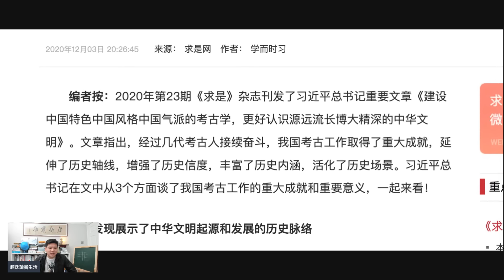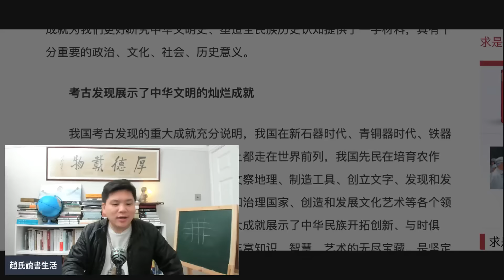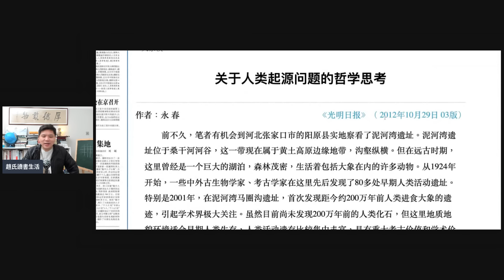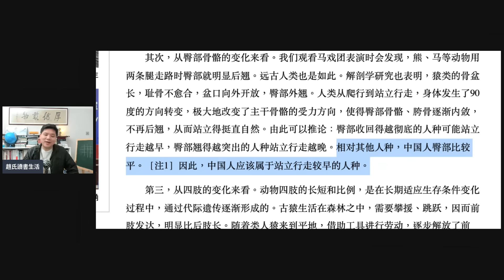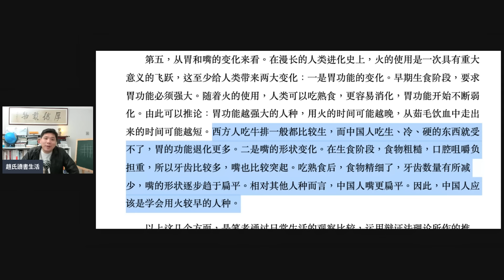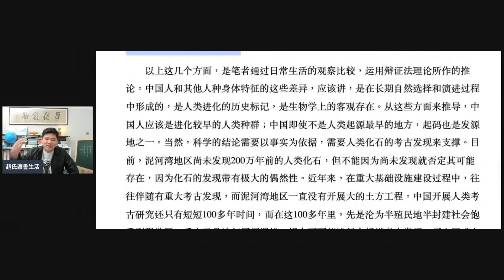(開啟字幕) 中國是人類起源地？ 中國人毛髮少竟是證據？習近平：建設中國特色的考古學，20220116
2018年獲中國經濟思想史優秀（一等）著作獎，研究題目包括經濟思想、經濟史、政治經濟學，出版著作二十一部，論文三十餘篇。英國權威出版社 Routledge給予 "中國和西方頂尖學者（leading Chinese and Western scholar）" 的評價。